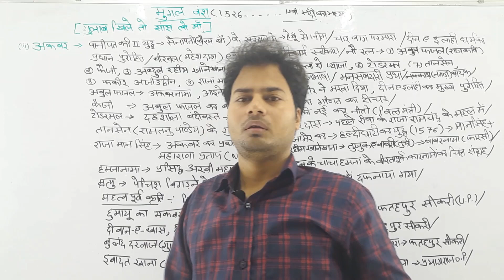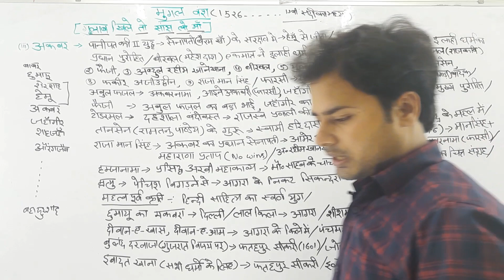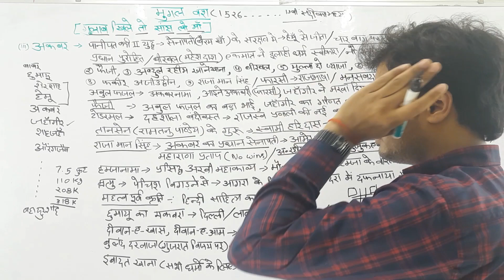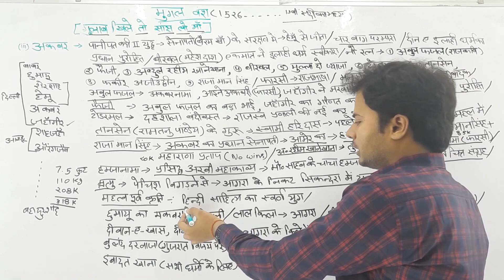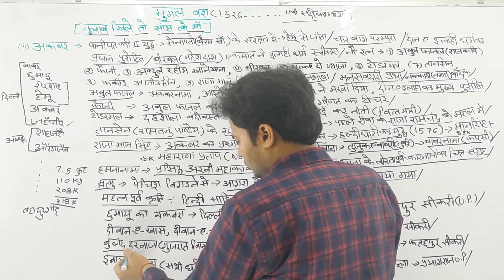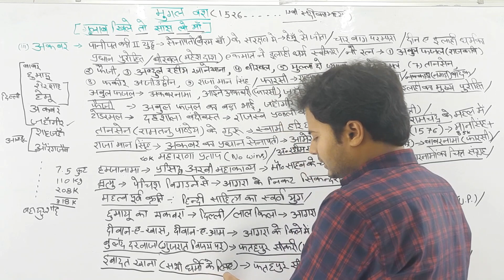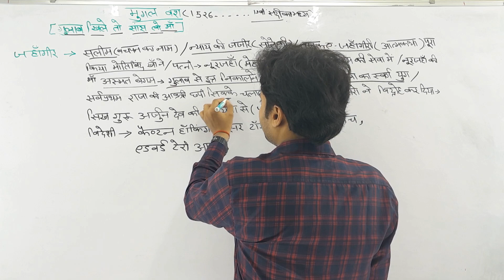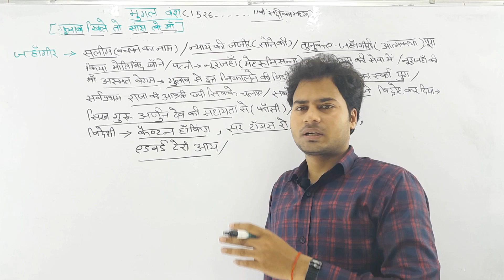इतिहास(video-16)- मुगल वंश [part-2] ।। mugal dynasty (PART-2) ।। gk by kunal sir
इतिहास(video-16)मुगल वंश [part-2]
mugal dynasty (PART-2)
gk by kunal sir

kunal sir
mugal vansh
super way
super way classes
Akbar
Best gk classes in youtube
Gk for mts
Histry
Mts
Ssc
Ssc chsl gk
Ssc gk
Ssc gk by kunal sir
general knowledge